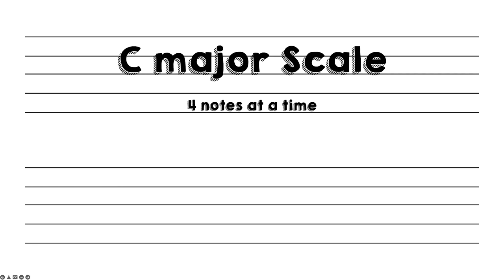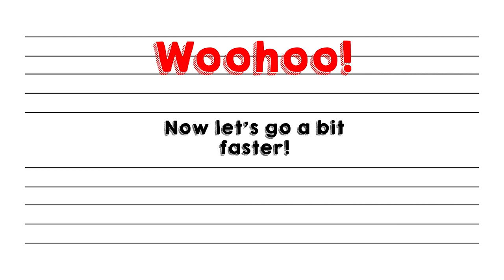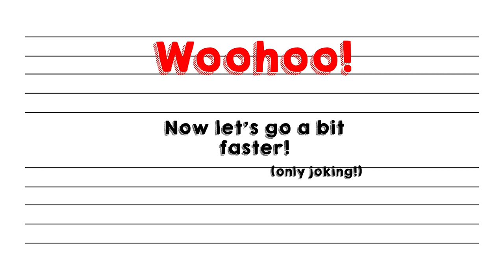C major scale - 4 notes at a time - boomwhacker/handbell colours